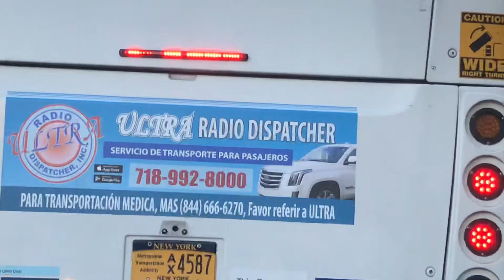MTA BUS VlA lNWOOD VlDHUDSON PkY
MTA BUS VlA lNWOOD VlA HUDSON PKY